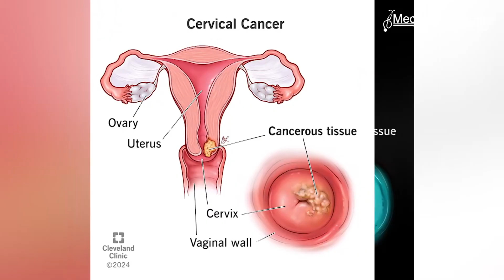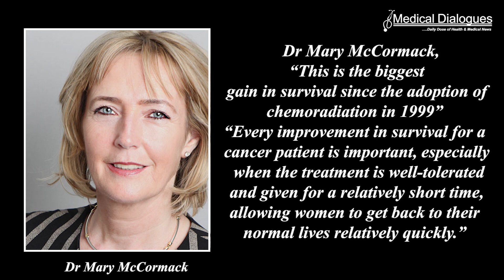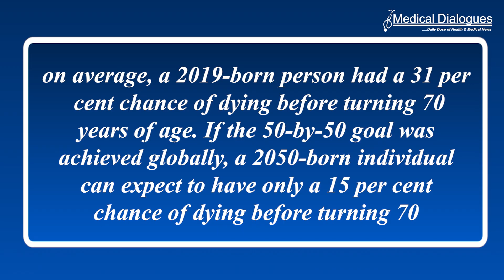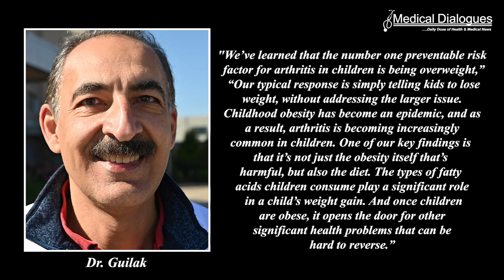TOP MEDICAL NEWS 16.10.2024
1. Clinical Trial Shows 40% Reduction in Risk of Death from Cervical Cancer
2. Cutting the Probability of Premature Death by 50% by 2050: Goal Set by Lancet Report
3. Converting Harmful Fatty Acids into Beneficial Ones to Fight Childhood Obesity
4. Prefer Sugary Treats? You May be 31% More Likely to Experience Depression